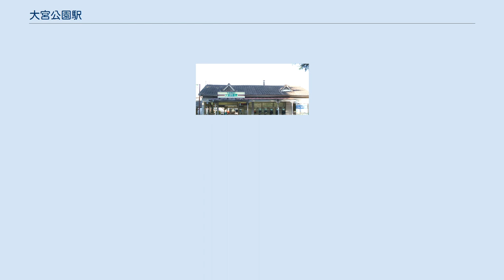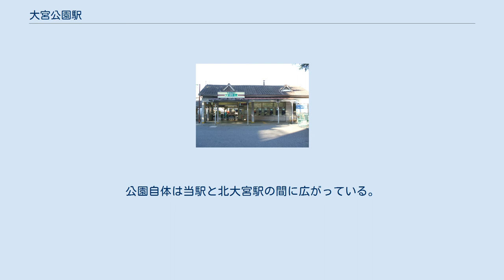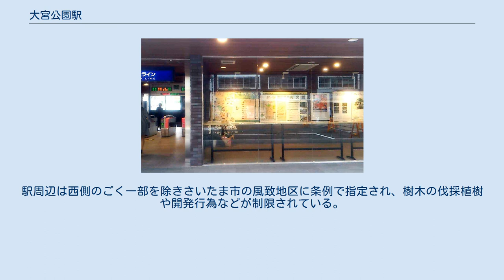大宮公園駅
大宮公園駅（おおみやこうえんえき）は、埼玉県さいたま市大宮区寿能町一丁目にある東武鉄道野田線（東武アーバンパークライン）の駅である。
駅舎は大宮方面ホーム側（南側）にあり、船橋方面ホームとは跨線橋により連絡している。
駅の北側へは、駅舎の大宮寄りにある踏切を渡る。
駅舎の改札内にトイレが、跨線橋にはエスカレーター・エレベーターが設置されている。
駅業務は東武ステーションサービスに委託している。
 2010年度には、駅構内の案内板がピクトグラムを用いたデザインに一新された。
ホームにあった吊下式駅名標と路線図は撤去され、駅名標・路線図・所要時間と一体型になった自立式案内板が設置された。
また、出入口にある駅名看板が取り換えられた。
2014年度計画では、駅舎のリニューアルを予定していると発表し、2015年6月に旧駅舎の西側（大宮方）に新駅舎の建築に着手して、2016年4月23日に供用が開始された。
開業当初から使用された旧駅舎は、同年5月下旬に解体された。
 2016年4月に新設された「ギャラリースペース」 改札口 旧駅舎 2020年度の一日平均乗降人員は7,002人である。
 近年の一日平均乗降・乗車人員は下表のとおりである。
 駅名は近隣の埼玉県営大宮公園から付けられた。
公園自体は当駅と北大宮駅の間に広がっている。
駅北側には「大宮盆栽村」がある。
駅周辺は西側のごく一部を除きさいたま市の風致地区に条例で指定され、樹木の伐採植樹や開発行為などが制限されている。